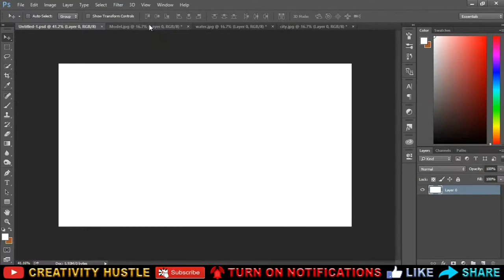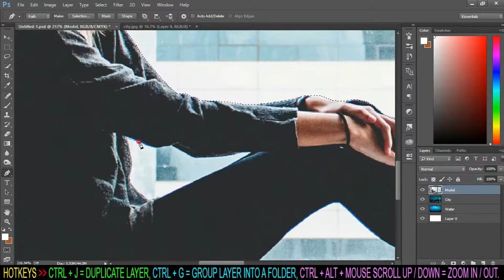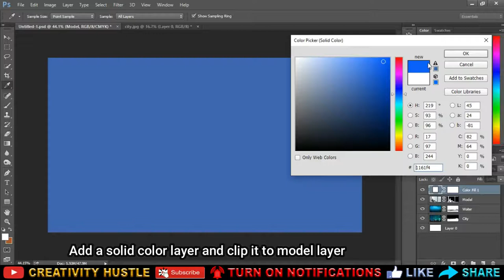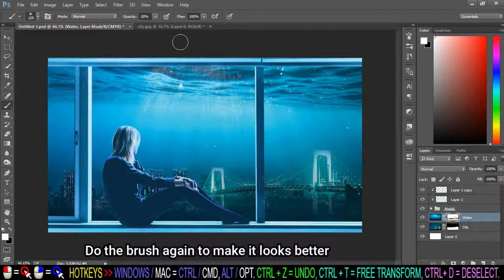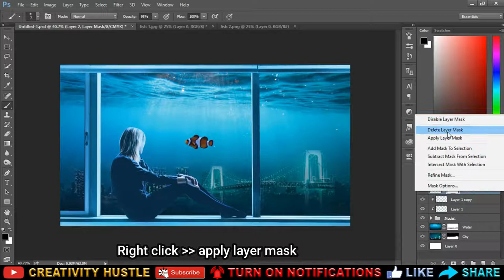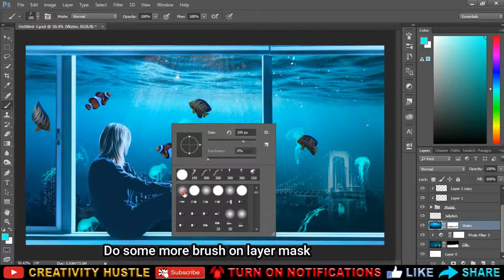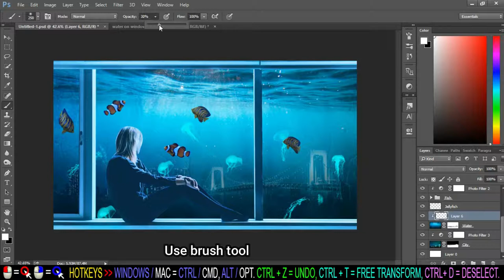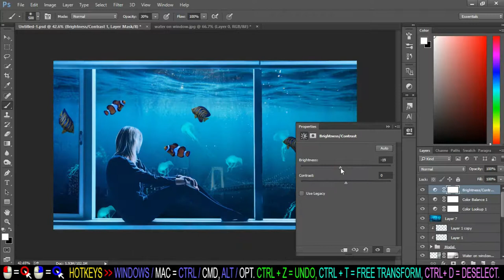Loving Nature - Underwater City Manipulation | Photoshop Manipulation Tutorial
Hi Everyone, in this tutorial, we are going to learn how to turn Underwater City Effects in Adobe Photoshop CC.
Very simple steps and easy to learn. Relax and enjoy.

Stock credit :
✰ Song track 1 : Pineapple - JayJen [00:08 - 02:05]
✰ Song track 2 : Memories - MusicbyAden [02:06 - 05:17]
✰ Song track 3 : Serenity - JayJen [05:18 - 08:13]
✰ Song track 4 : Popsicle - KODOMOi [08:14 - 12:09]

Love our arts and feeling generous???
It'll inspire us to make more...
Love,
Creativity Hustle

Software used :
Adobe Photoshop CC
Filmora
Bandicam